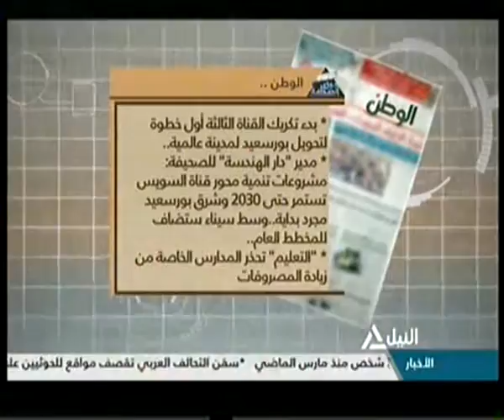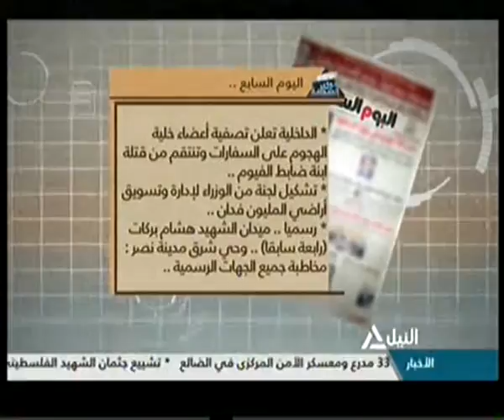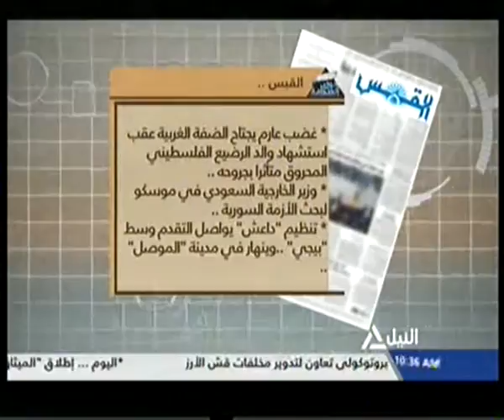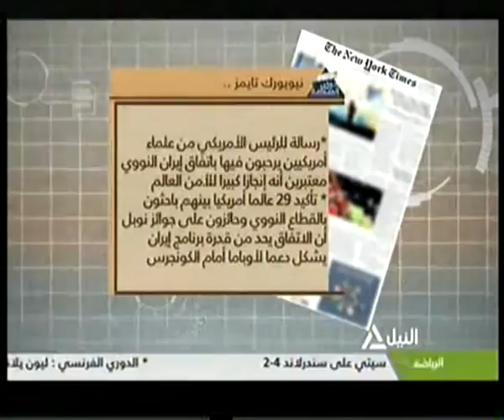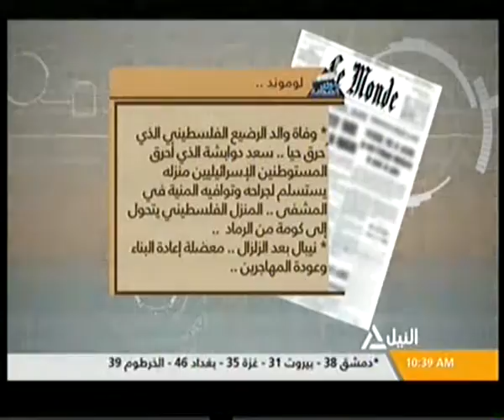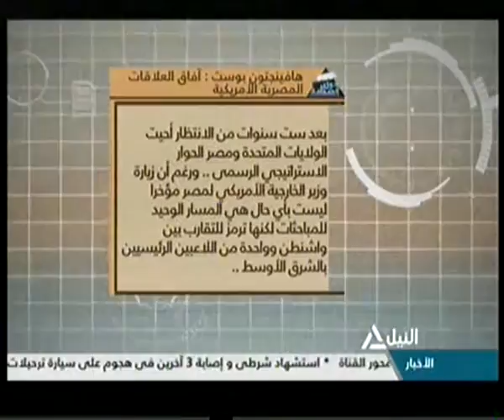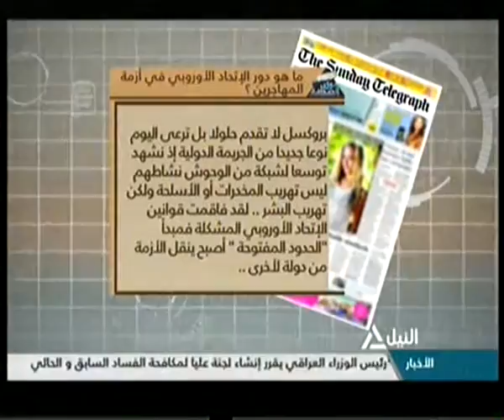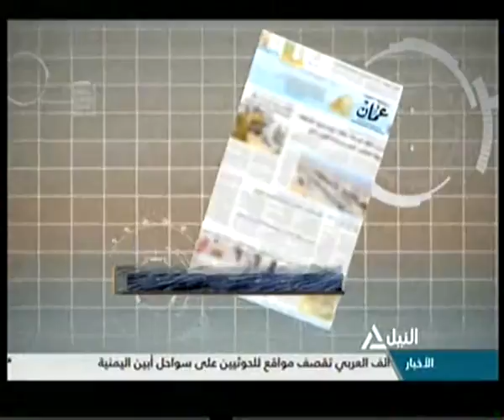جولة الصحافة 09-08-2015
جولة الصحافة
قراءة ما تناولته الصحف المحلية والعربية والعالمية
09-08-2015